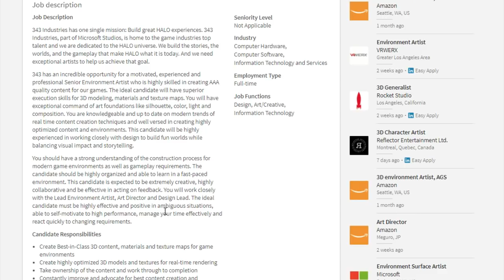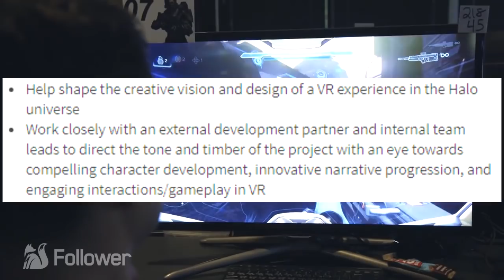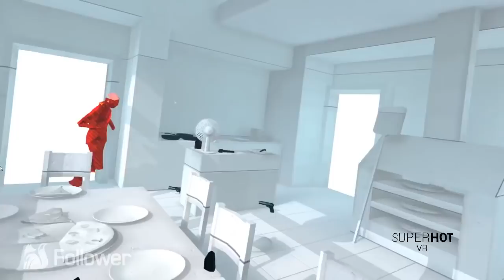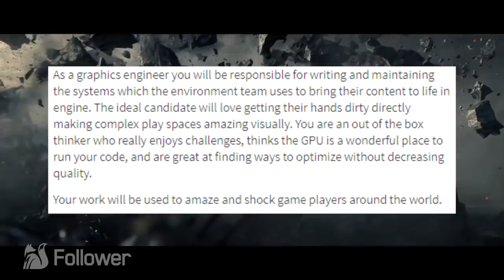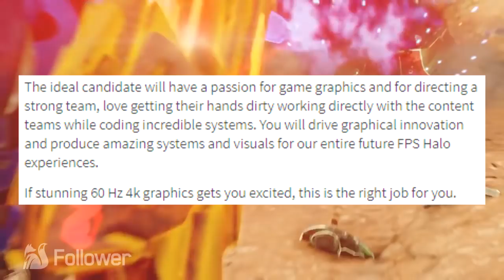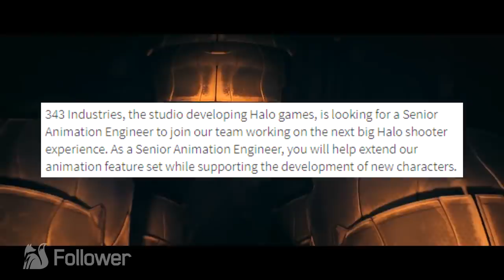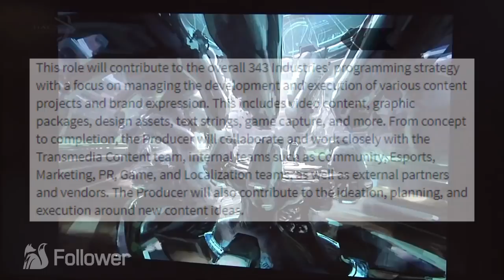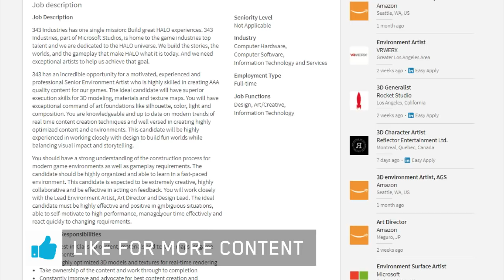Halo 6 News - Halo 6 Hints in 343 Job Listings! 4K, "Halo VR Experience" Confirmed? Etc.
A Halo 6 Leaker suggest 2 new Halo games are in developement, and 30+ new 343 Industries Job listings provide us Halo 6 news, a new "Halo VR Experience", and much more!

Use our URL to get a LootCrate!

Source(s)